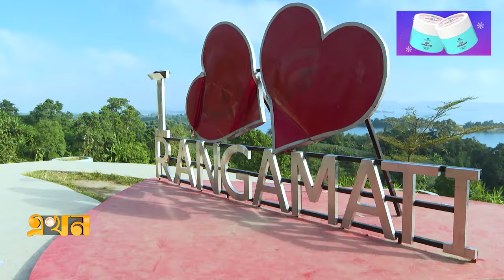কাপ্তাই লেক ঘিরে ঘুরছে ৬ লাখ মানুষের ভাগ্যের চাকা | Kaptai Lake | Rangamati | Tourism | Ekhon TV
Our Office Address:
EKHON TV
City Park Lane
19, Hatkhola Road, Wari
Dhaka-1203
Bangladesh